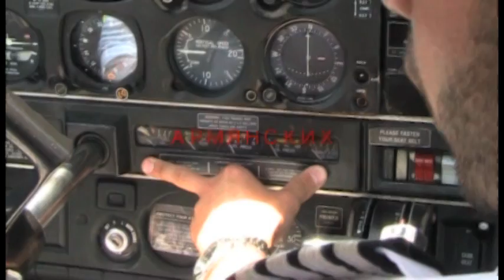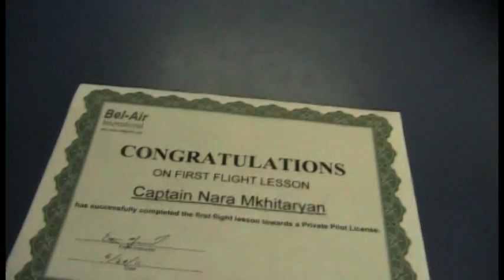Nara - Air, Water, and other FUN...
Flying lesson over San Francisco, Jetski in Cabo and having fun in Mexico